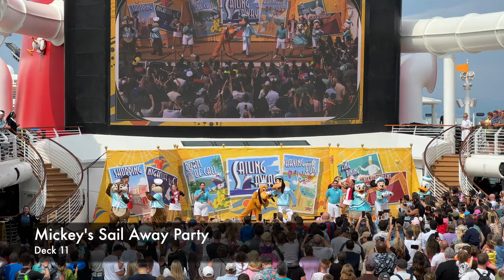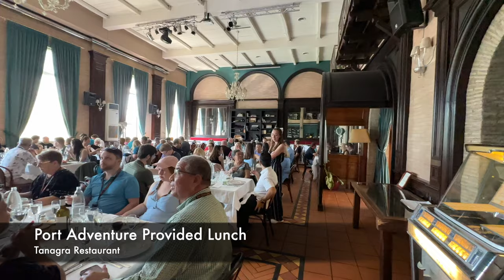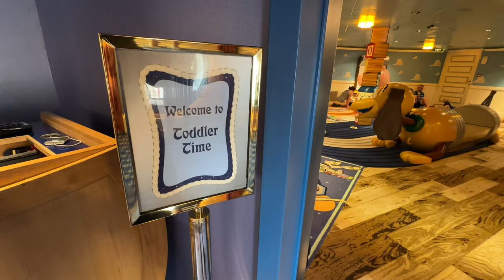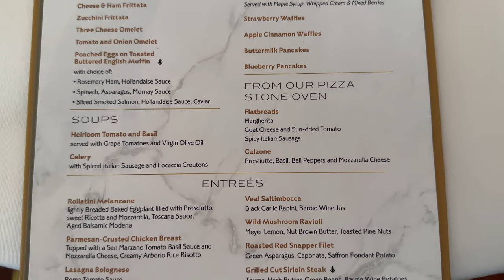Disney Dream FIRST EVER Mediterranean Cruise - Day by Day (no narration)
The Disney Dream sails to Europe and the Mediterranean Sea for the FIRST TIME EVER! Starting out of Barcelona, this 7 day montage previews what you would be able to expect out of a 7 night itinerary between Spain, France, and Italy. This year also marks Disney Cruise Line's 25th anniversary. Select sailings this year are able to experience a special 25th Silver Anniversary at Sea Fireworks show, and we were one of them!

With the Covid pandemic now behind us, we are able to see ships back at fuller capacity. This particular sailing hosted approximately 3200 passengers (900 kids), out of a max capacity of 4000 passengers on the Disney Dream.

There were 5 ports of call on this 7 night cruise, including:

Toulon, France
Livorno, Italy (Florence + Pisa)
Civitavecchia, Italy (Rome)
Naples, Italy (Naples + Pompeii)

In this video, 3 excursions were booked through Disney: Livorno, Civitavecchia, and Naples. All other ports activities were self-planned.

Port Adventures:
Florence And Pisa - Adult Only Departure LV49
The Best of Rome - Adult Only Departure CV40
Pompeii Half Day NP31

All food pictured in this video were included in the base cruise fare (Cabanas Buffet, Animator's Palate, Enchanted Garden, Royal Palace), except for Day 6 Palo Brunch. Our party was 2nd seating, which started at 8:30pm each night.

00:00 Day 1 Embarkation Day
06:46 Day 2 Toulon
12:36 Day 3 Livorno (Florence & Pisa)
20:04 Day 4 Civitavecchia (Rome)
28:23 Day 5 Naples (Naples & Pompeii)
37:26 Day 6 At Sea
45:12 Day 7 Palma de Mallorca